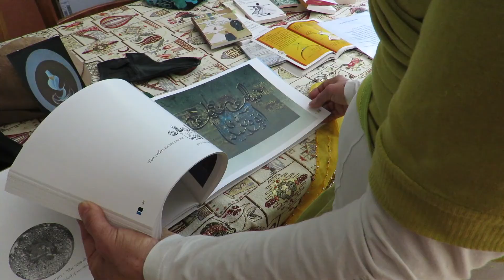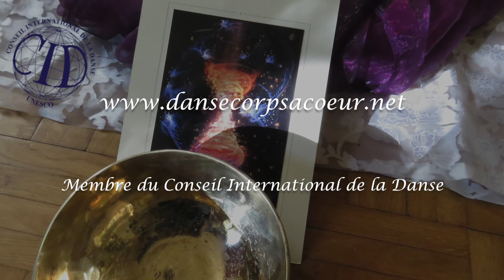Laisse tourner ton Coeur - Danse Tournante sur les pas des Derviches Tourneurs...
Atice … Claire Charlier-Giraud, vous invite à découvrir et pratiquer cette merveilleuse danse d’équilibre et d’ouverture.

« Ô jour, lève toi : des atomes dansent » Rûmî

Caméra Cristalline met en ligne les films que vous avez imaginé ...
traductrice en images !!!